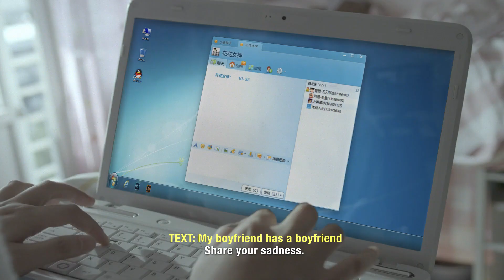QQ - Casual Chat. It's a big deal.